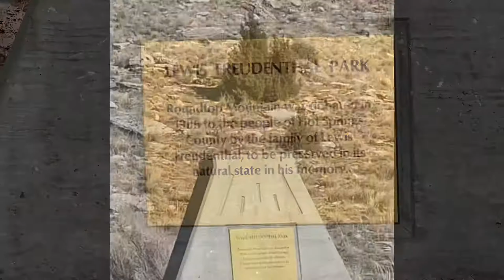Roundtop Mountain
Roundtop Mountain in Thermopolis Wyoming.